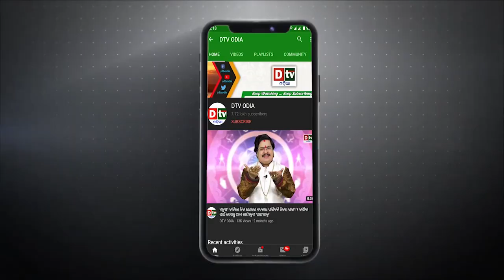ଗାଦିକୁ ମାଡିକି ବସିଛି ଗାନ୍ଧୀ ପରିବାର, ଏବେ ଛାଡ ମିଳିଲା ଧମକ | Odia news live updates.